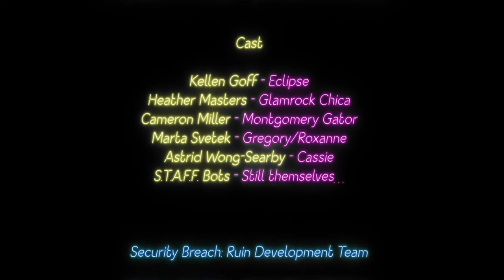Das Finale | Let's Play Five Nights at Freddy's - Security Breach - RUIN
Heute auf dem Programm, Five Nights at Freddy's - Securety Breach - RUIN DLC😱

43. Video welches von @Wisschopf  geschnitten wurde! Gratulation🎉